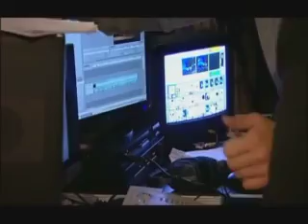* RED CARPET*.ARMENIAN GOLDEN STAR AWARDS - 2010.(PART-4)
ARMENIAN GOLDEN STAR AWARDS  - 2010
KING CULTURAL PRODUCTION PRESENTS.
ALEX THEATERE, 3ND ARMENIAN GOLDEN STAR AWARDS